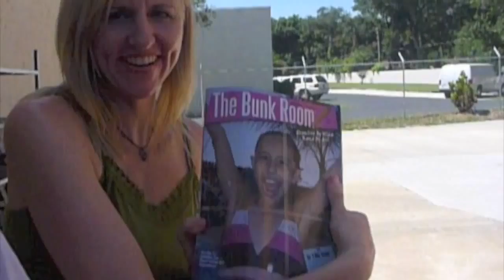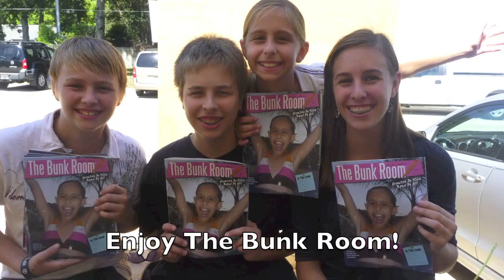Experience The Bunk Room Excitement!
We're so excited to be coming to the Apopka, FL area! You can see our excitement when we got the issue!